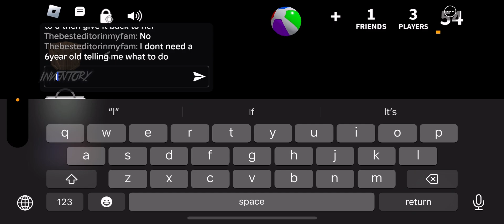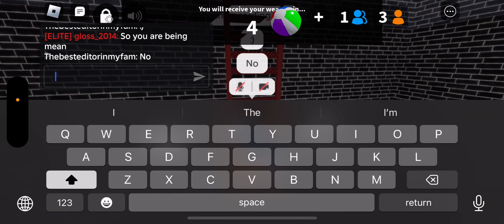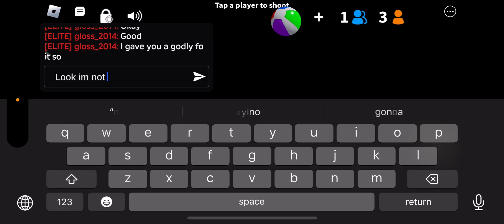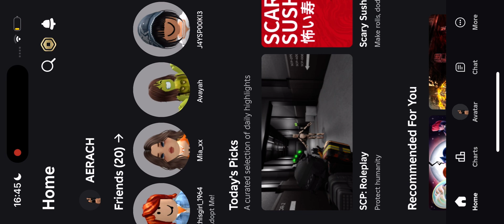Here you go(just a head start:);@Honeyblossm.